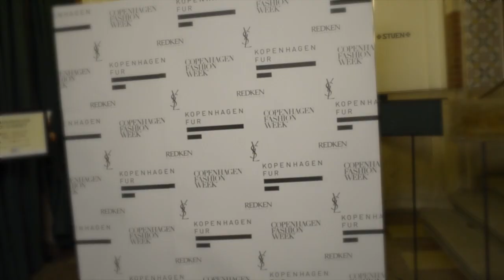Se de kendte til Copenhagen Fashion Week AW 2014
Kom med på den røde løber ved Copenhagen Fashion Week AW 2014 i slutningen af januar 2014 og se blandt andre Medina, Christiane Schaumburg-Müller, Lina Rafn, Szhirley, Andrea Elisabeth Rudolph og Ibi Støving.